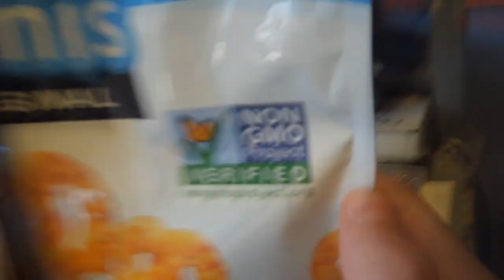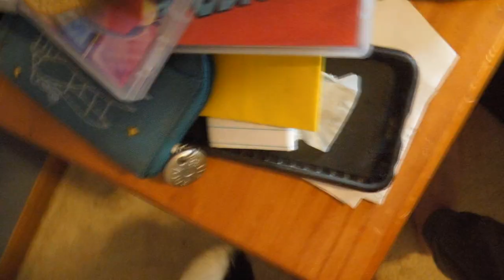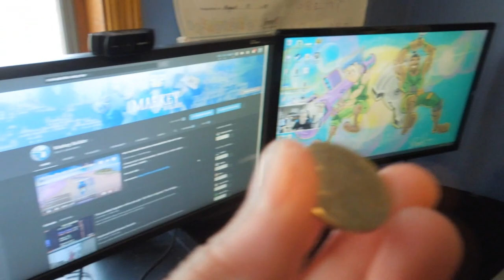40,000 Subscriber Setup Tour!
Stuff
Mic Interface